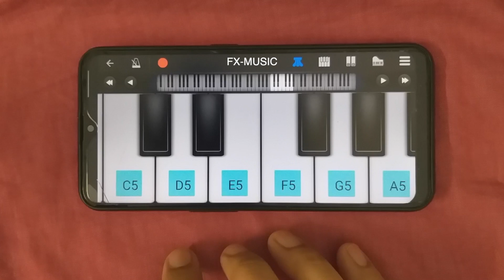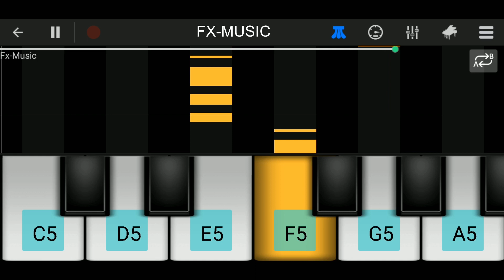JINGLE BELLS TUNE - Easy Tutorial on Mobile | Merry Christmas Song 2020 | Fx-Music